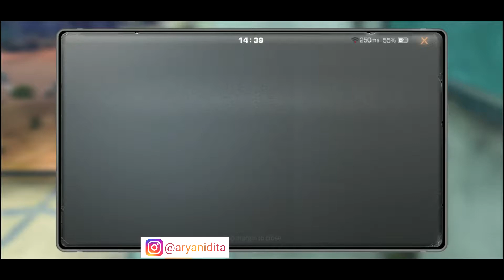DGAME-BARREN WILDS EXPLORATION | NEW WORLD LIFEAFTER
Welcome New World Lifeafter
On this video, I'm gonna show you how to finish exploration progress at Barren Wilds new map. I hope you enjoy it!